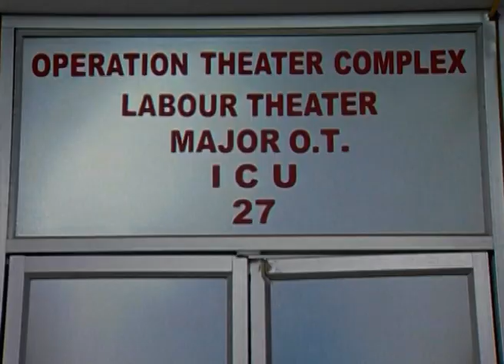ಗೀತಾಂಜಲಿ - Geethanjali | Kannada TV Serial | Full Ep - 36 - Zee ಕನ್ನಡ